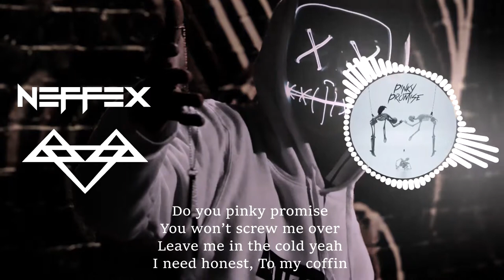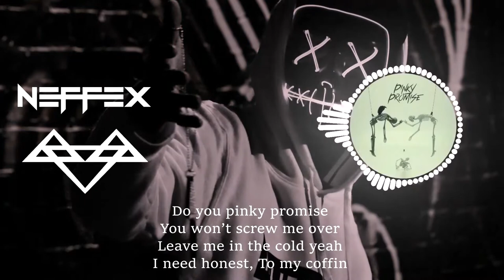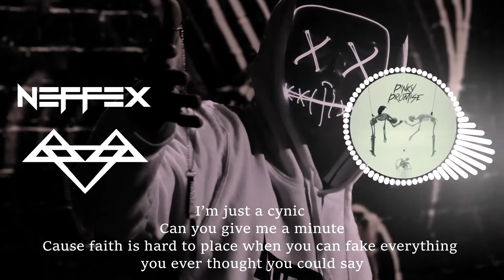Neffex NCS & Neoni - Pinky Promise Bass Boosted [1 Hour Loop + Lyrics]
Neffex & Neoni -  Pinky Promise -  Bass Boosted [1 Hour Loop + Lyrics] for Workout, Pump up, Motivation, Gaming.
LYRICS:

INTRO:
I’m just a cynic
Can you give me a minute
Cause faith is hard to place when you can fake everything you ever thought you could say

Got trust issues
I’ll admit it
Scar tissue to prevent
The pain that waits
When I look away

CHORUS:
Do you pinky promise
You won’t screw me over
Leave me in the cold yeah
I need honest
To my coffin
Tear me up like vultures
I need honest
Tell me do you
Pinky promise

VERSE 1:
Look, I’ve been thru some fucking shit
So I’m over it
I’m about to split
If you can’t commit
I don’t wanna see you promise, make your actions fit
I can’t trust that you’ll be honest and I’m passionate
Cuz this dating culture no one takes it serious
We all swiping till our standards are delirious
We all complain that there’s no one out there to attract
But when we look in the mirror, would we date the person lookin back?
You entice the same energy your putting out
So if your ready to commit maybe I wouldn’t doubt
Don’t wanna be a pessimist but I’ve been feeling down
Cuz I don’t feel like anybody wants to grow up now

CHORUS:
I need honest
To my coffin
I need honest
Pinky promise

VERSE 2:
You get one chance
One opportunity
To make a first impression, so impress me and speak truthfully
I’ll match ya energy
If you don’t wanna enemy
Then be friendly
And maybe we can mend some things
Our brain chemistry Is taking us to therapy
Our inequities are filling us with jealousy
So get the fuck off your phone when your next to me
Let’s have a real conversation about all the remedies
Anything but checking DM’s for your next to-be
Cuz all this access is the true fucking enemy
The grass is greener right? That should fix everything
But the issue is our damn insecurities

CHORUS:
I need honest
To my coffin
I need honest
Pinky promise
Pinky promise
Pinky promise